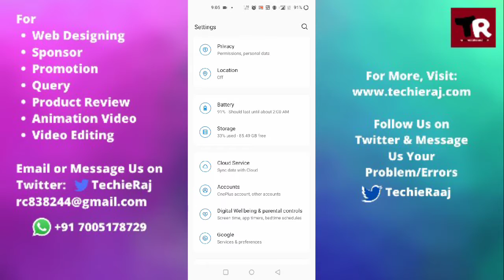Fix OnePlus 9r Camera Slow Motion Issues Problem Solved